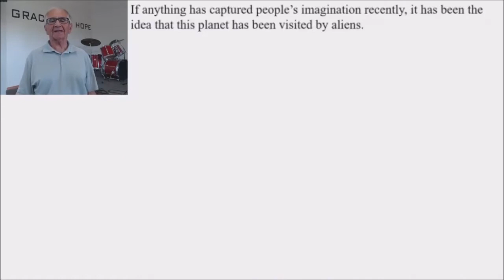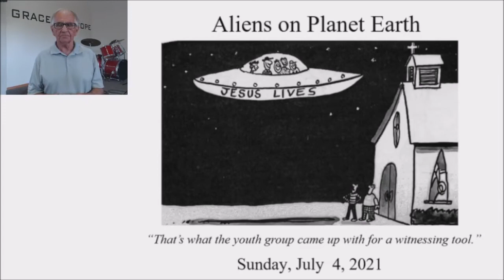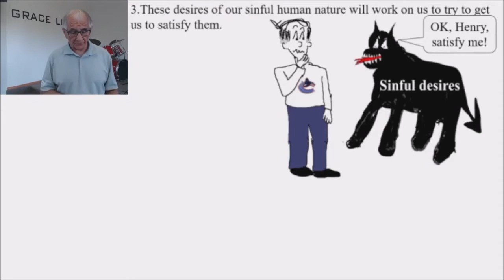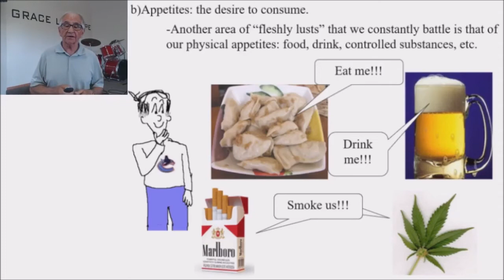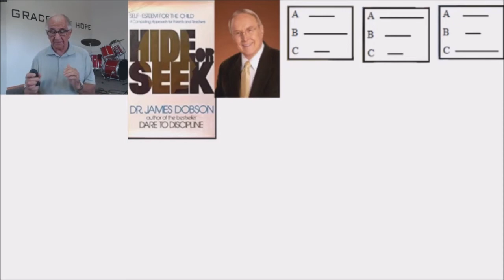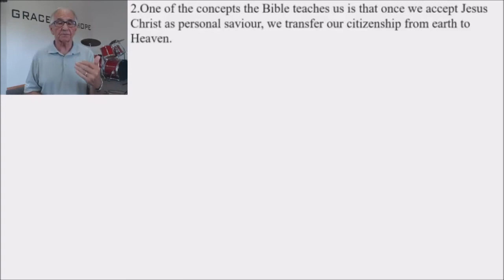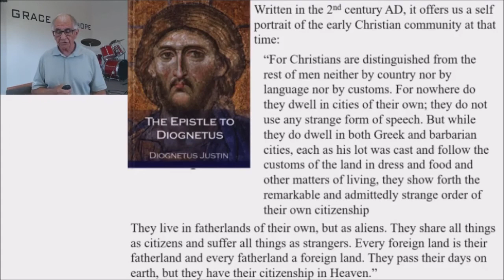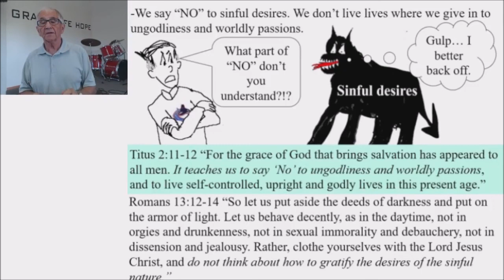Aliens on Planet Earth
If anything has captured people’s imagination, it has been that this planet has been visited by aliens. All of this has spawned a whole industry full of movies and TV programs such as: Alien, ET, Star Wars, X-Files, etc.

Our text in 1 Peter 2:11,uses the word “aliens” to describe us as Christians. In this message, Pastor Henry looks at what this means and how it affects the way we live our lives here on planet earth.